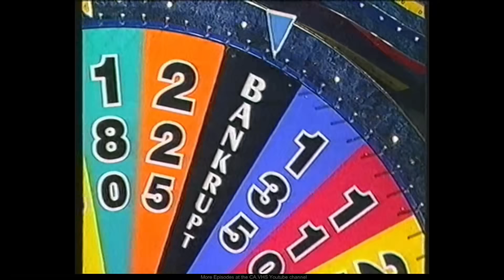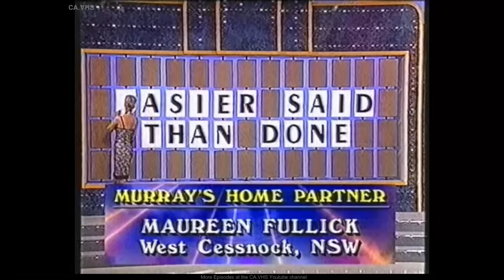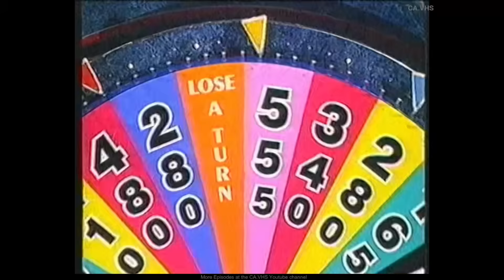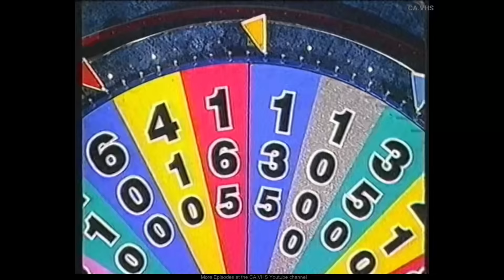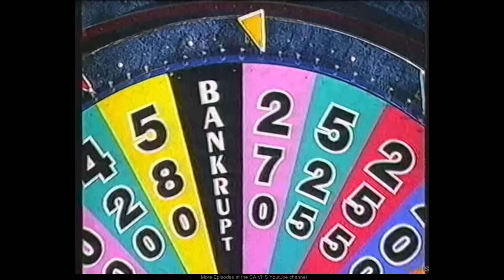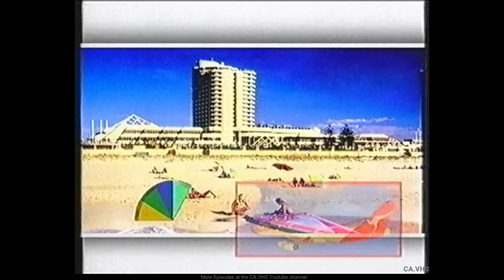**Bad Quality** Wheel Of Fortune Australia - The Wiggles - Celebrity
~ 1998
The Wiggles - Celebrity